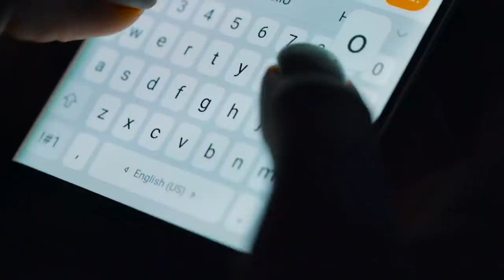2 Eerie Cases That Happened In Canadian Cottage Country (Part 1 - Samantha Collins)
As many of you know Luke and I were on vacation last week, and are happy to report that we’re now back, rested, and ready to bring you some new true crime stories. We also want to thank everyone who sent kind messages of support and well wishes on our week off, if we didn’t get a chance to respond just know that we saw them and were extremely grateful.

On that note, to answer the top two questions we got last week — no, we weren’t on vacation together, and in terms of where we were, I won’t speak for Luke, but I myself managed to get out and spend a week in Ontario’s cottage country. If you’re from Canada you already know that trips to the cottage are sort of the quintessential summer experience for many of us, and this week certainly did not disappoint.

And since cottage country was already at the forefront of our minds, we decided to make that the theme of this week’s series, and will be bringing you two chilling stories that took place in Ontario’s famous Muskoka region.

Before we get to the videos, don’t forget to like and subscribe to Crime Zone for more true crime content like this, making sure to hit the notification bell to stay up to date with our latest releases.

With that out of the way, here are “2 Eerie Cases That Happened In Canadian Cottage Country”.